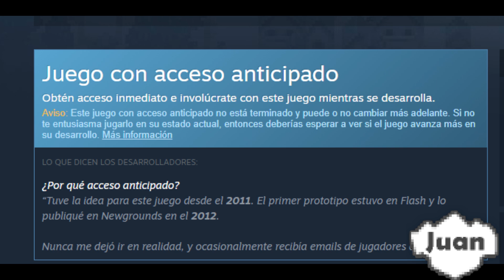¿cuando dejará de actualizarse world box?, ¿será el fin?, teoría.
Únete a este canal para acceder a sus beneficios:
donaciones paypal meta 12 dólares si les nace de corazón y pueden ahí está mi paypal, con su aporte me ayudan a seguir creando contenido.
LINK DISCORD EL DEL CANAL En este responderé sus dudas y sugerencias, además de poder tener una comunicación más amena.
ESPERO SEGUIR AYUDANDOLOS SON LOS MEJORES, BENDICIONES.